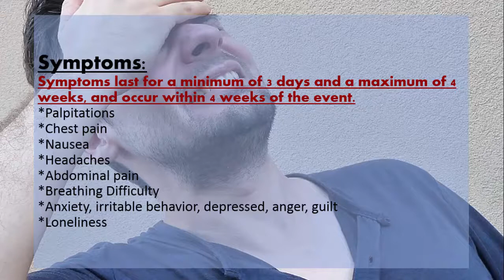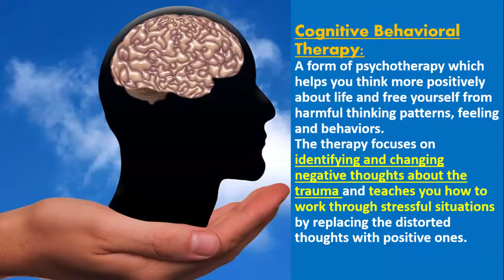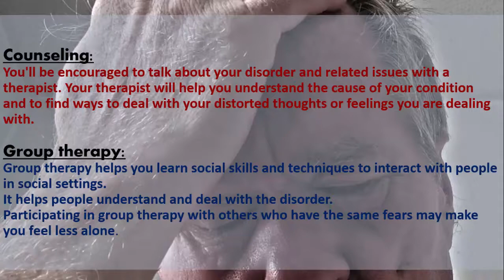What causes mental shock? what are the symptoms of mental shock?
Acute Stress Disorder also known as mental shock is a psychological response to a terrifying traumatic or surprising experience.

Video Highlights?
what causes mental shock? what are the symptoms?
what is the treatment for mental shock?
how to deal with traumatic memories?